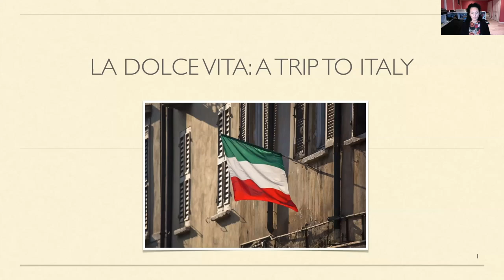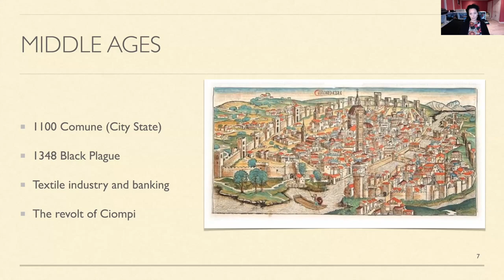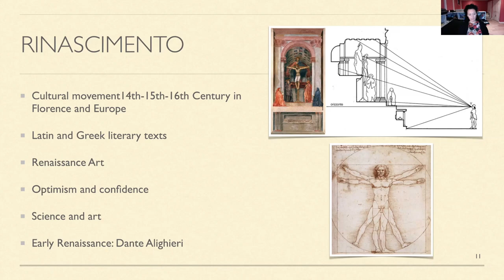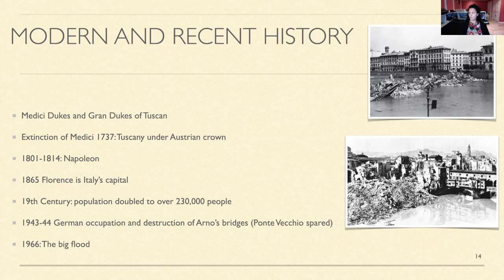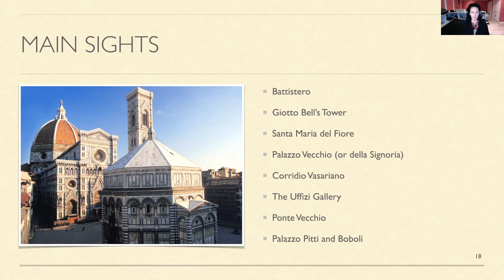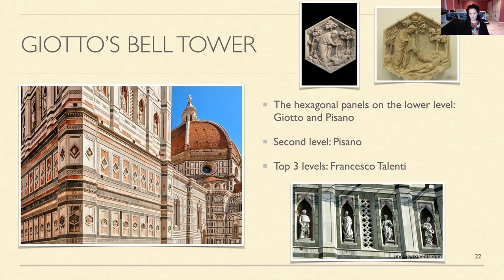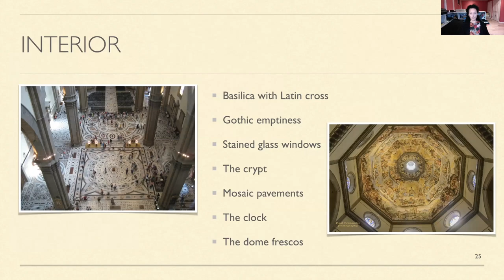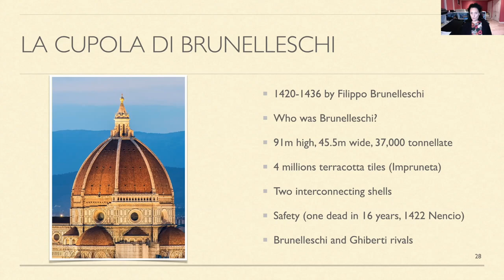La Dolce Vita: A Trip To Italy (Fall Semester, Week 3)